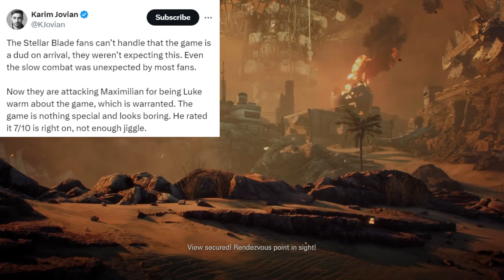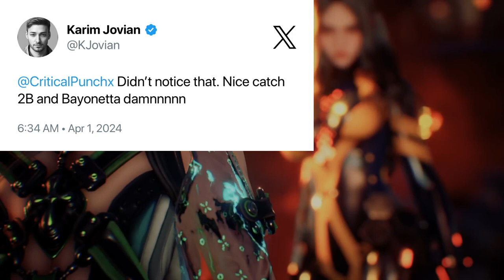Xbox Fanboy Karim Jovian Attacks Stellar Blade!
Watch as Xbox fanboy Karim Jovian takes on Stellar Blade in this epic gaming showdown! Who will come out on top in this intense battle? Tune in to find out!